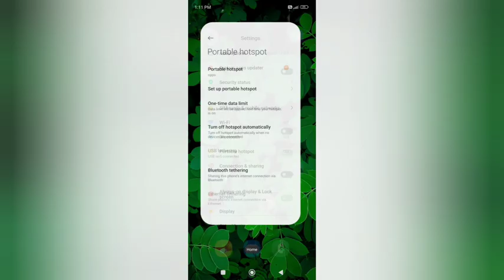youtube video 3AEowV3-uQs